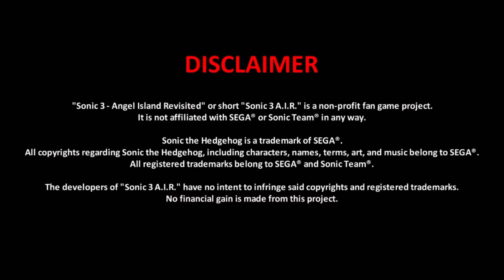Sonic 3 A.I.R - Gameplay